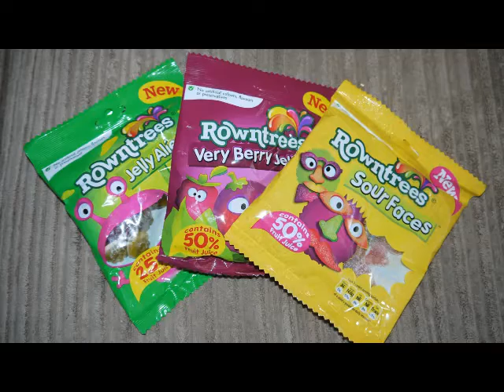Rowntrees Family Challenge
We've taken the Rowntrees Family Challenge with their new sharing bags
of Sour Faces, Very Berry Jellies and Jelly aliens!